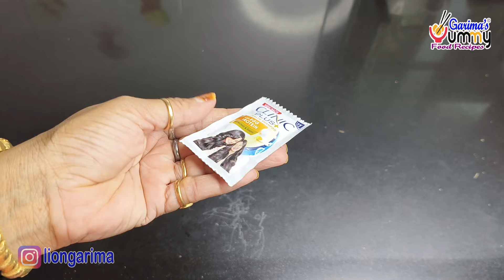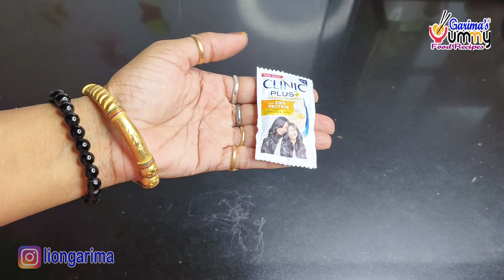फ्रीजर में शैंपू रखते ही चौंक जाएंगे,देखते ही करने भागोगे/किचन टिप्स/kitchen Tips and tricks/Hacks